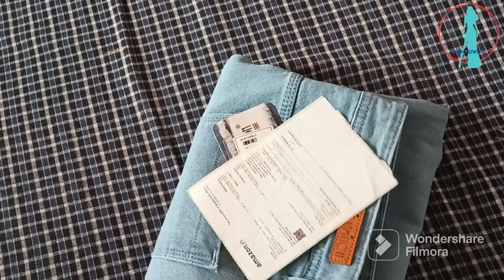Light blue 💙 Paris Hamilton boyfriend straight high rise Jean. reviews and unboxing @💓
Light blue 💙 Paris Hamilton boyfriend straight high rise Jean. reviews and unboxing @ price ₹949...